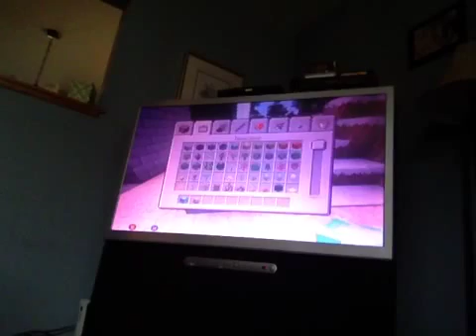2 of my city